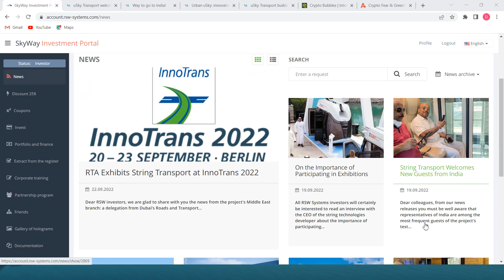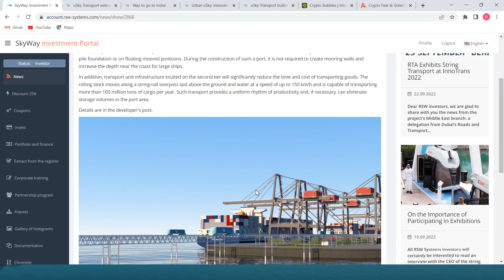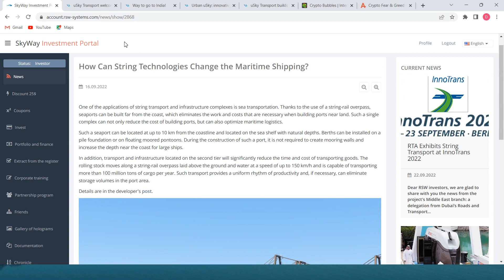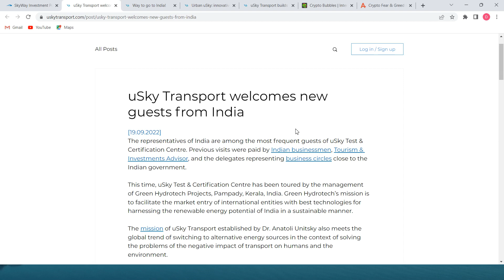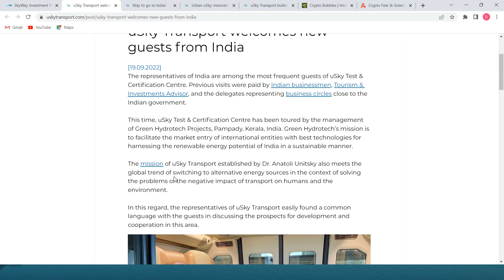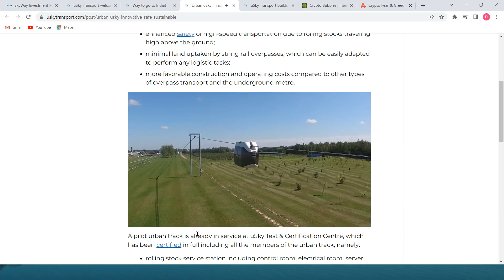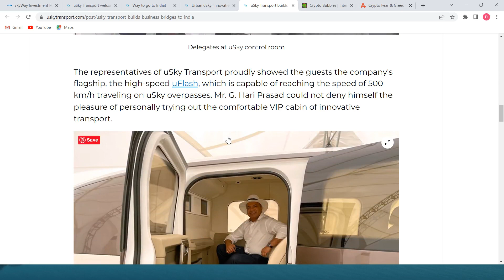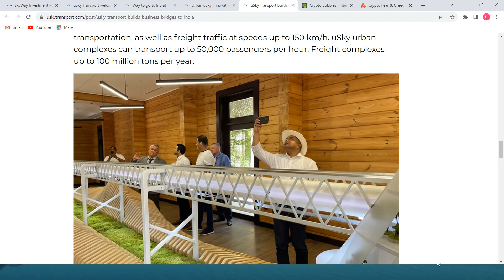Welcome Skyway in India.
Contact before investment 👌
कॉल करें फिर जॉइन करें ।

#25$ के 25 gift VOUCHERS (50000Rs)

$50 का पैकेज सिर्फ $25 में।
ज्वाइन करने के लिए लिंक👆 पर क्लिक करें। प्रॉफिट लेने के लिए कॉल करें।